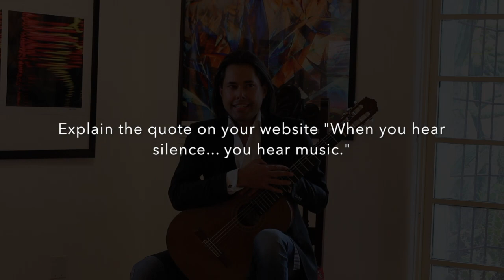Captivated by... Stefan Roos, Classical and Spanish Guitar Player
"When you hear silence -- you hear music." -- Stefan Roos

Learn more about the Swiss-born classical guitarist's favorite performances, how he sees the impact of music, and why he couldn't resist pairing romantic Spanish guitar pieces with Casa Romantica's historic beauty.

Stefan Roos performs at Casa Romantica on Thursday, November 30 at 7pm.